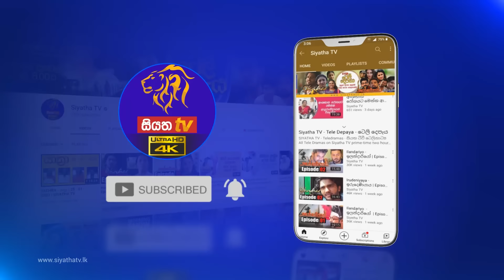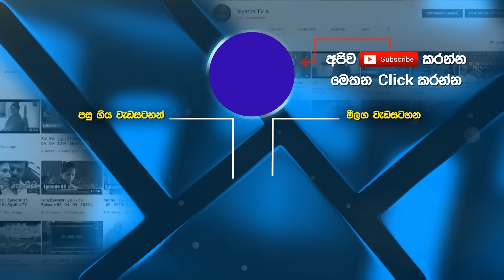Encounter - එන්කවුන්ටර් | Episode 07 | 18 - 05 - 2021 | Siyatha TV